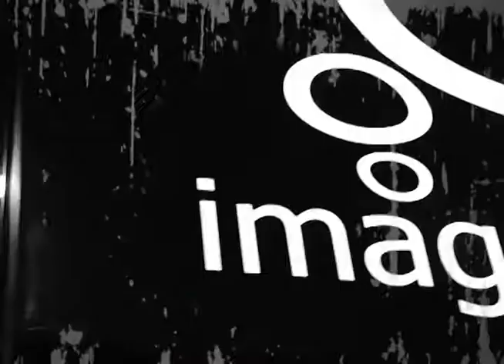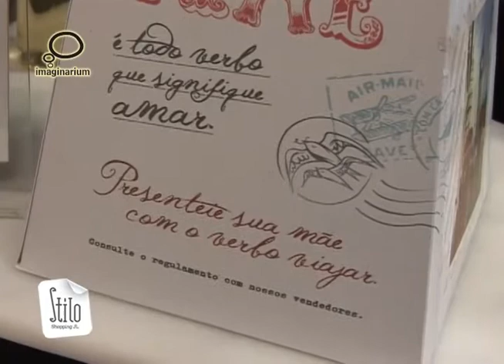IMAGINARIUM CASCAVEL JL SHOPPING 26 04 2012